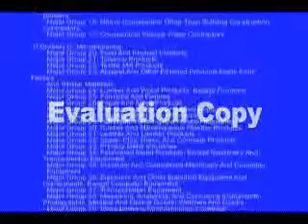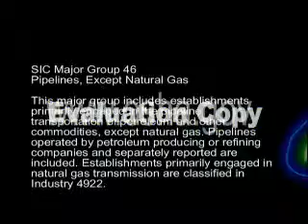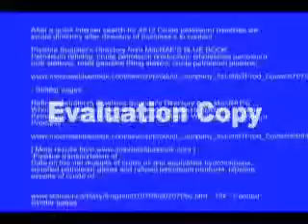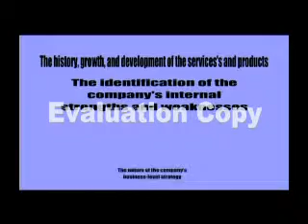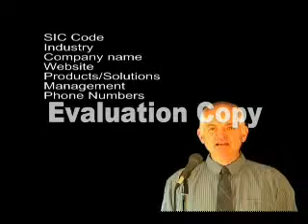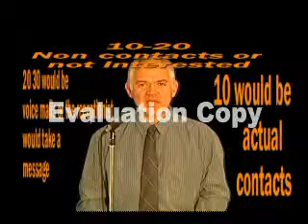B2B Cold Calling Free Movie 2 Full